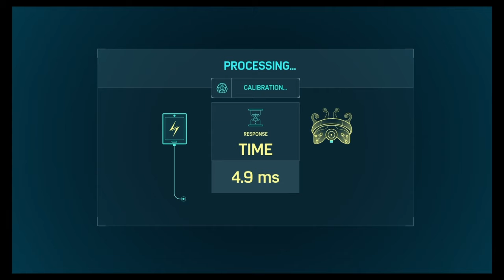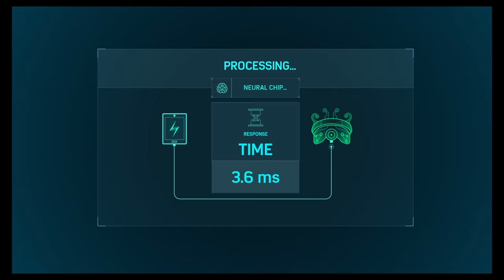Marvel's Spider-Man PS4 walkthrough (no comentary) part 15